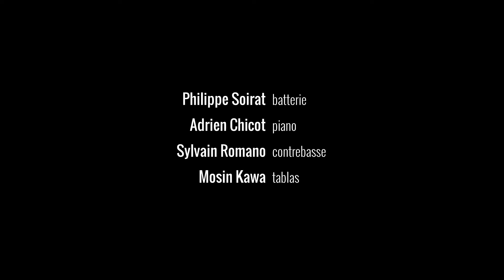Samy Thiébault "Symphonic Tales", Live à l'Opéra de Rennes, "Adana"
Première des "Symphonic Tales" de Samy Thiébault à l'Opéra de Rennes le 24 octobre 2019 avec l'Orchestre Symphonique de Bretagne, direction Aurélien Azan Zielinsky

"Adana" :
Composition de Samy Thiébault
Arrangement et orchestration de Vincent Artaud

Adrien Chicot : piano
Sylvain Romano : contrebasse
Philippe Soirat : batterie
Mosin Kawa : tablas
Samy Thiébault : Saxophone ténor